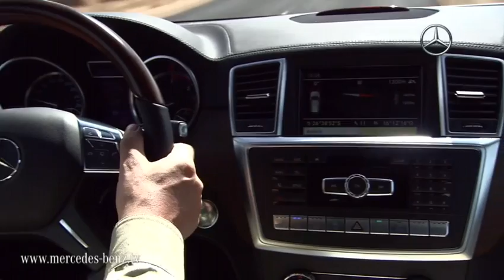2012 Mercedes M-Class revealed - in brief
Mercedes has officially unveiled the 2012 M-Class.

Set to debut at the Frankfurt Motor Show later this year, the redesigned crossover has an evolutionary design that is instantly recognizable as an M-Class. Notable highlights include a prominent front grille, sculpted sides, wraparound taillights and 17- to 21-inch alloy wheels, with the largest rims getting the AMG badge.

While the exterior styling is slightly déjà vu, the cabin has been significantly improved with higher quality materials and an enhanced design. The dashboard draws inspiration from the S-Class and features a wide swatch of wood trim. Elsewhere, there's a wider center console, aluminum accents, an updated COMAND system and an optional panoramic sunroof.

At launch, three different engines will be offered. The entry-level ML 250 Bluetec has a 2.1-liter four-cylinder diesel that produces 204 PS (150 kW / 201 hp) and 369 lb-ft (500 Nm) of torque.

Moving up to the ML 350 Bluetec rewards drivers with a 3.0-liter V6 diesel engine with 258 PS (190 kW / 254 hp) and 457 lb-ft (619 Nm) of torque. Early speculation is that the engine will allow the driver to sprint to 100 km/h (62 mph) in about 7.5 seconds before topping out at 224 km/h (139 mph).

Lastly, if you're a petrol fan, the ML 350 BlueEfficiency has a 3.5-liter V6 engine that develops 306 PS (225 kW / 302 hp) and 273 lb-ft (370 Nm) of torque. This model will be able to race all the way up to 235 km/h (146 mph), though its sprint time is slightly slower.

Regardless of what powertrain is selected, all engines are paired to a 7G-Tronic Plus automatic transmission and an all-wheel drive system.

In terms of handling, all models come equipped with a selective damping suspension. Customers can also order an Airmatic self-leveling air suspension and an Active Curve System with dynamic roll stabilization.

Of course, since this is a Mercedes, the crossover can be outfitted with all the latest technology. Options include Night View Assist Plus (with pedestrian recognition), Speed Limit Assist, Lane Keeping Assist, Blind Spot Assist, Active Park Assist and Distronic Plus - just to name a few.

The 2012 Mercedes M-Class will be launched this fall, but pricing information is still pending.